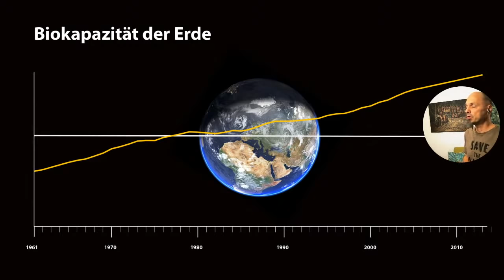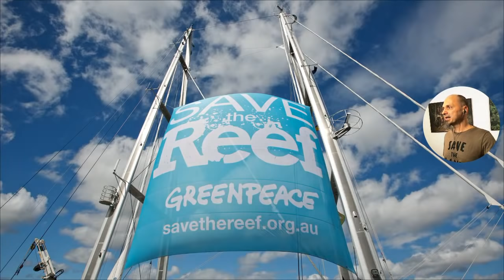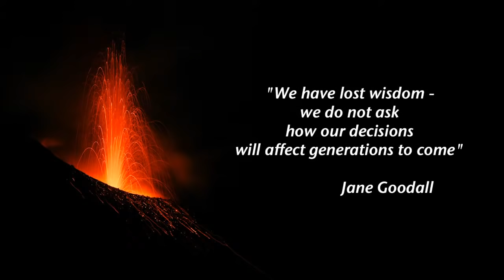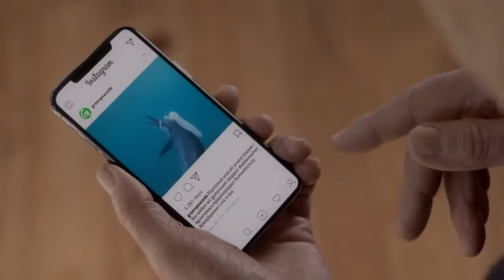Naturwunder Erde 🔴 DieWeltImBlick mit Markus Mauthe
Das EU-Mercosur-Handelsabkommen steht kurz vor dem Abschluss. Aus diesem Anlass zeigt der Wahl-Brasilianer Markus Mauthe seine Fotoshow „Naturwunder Erde“ im Livestream. Seid dabei und lasst uns gemeinsam für das Wohlergehen anderer Lebewesen und ganzer Ökosysteme einstehen.

„Naturwunder Erde“ live – mit aktuellen Erzählungen und Bildern aus dem Amazonas

Der Abschluss des EU-Mercosur-Abkommens ist in den letzten Zügen. Angela Merkel hat zwar letzte Woche noch erhebliche Zweifel an dem Handeslabkommen geäußert, doch der Deal ist noch nicht vom Tisch! Als Umweltaktivist macht sich Markus besonders stark für den Schutz des Regenwaldes. Ihm liegt es am Herzen, Euch durch die Live-Show die Schönheit der Natur und Systemrelevanz intakter Lebensräume zu präsentieren – um sie zu schützen. Unterzeichne auch Du die Petition

Erlebt die Erde im Porträt: In seiner einzigartigen multimedialen Fotoshow, die er im Auftrag der Umweltschutzorganisation Greenpeace entwickelt hat, nimmt er sein Publikum mit auf eine Reise zu den beeindruckendsten Naturlandschaften. Ziel des Projektes war es, die Vielfalt des Planeten mit der Kamera festzuhalten und exemplarisch alle relevanten Lebensräume im Wasser, Wald, Grasland und Gestein sowie deren Verflechtungen untereinander zu zeigen.

Dabei formuliert Mauthe mit seinen Bildern eine Liebeserklärung an die Erde. Er ist überzeugt: „Wir müssen sie als ganzheitlichen Organismus begreifen. Das Handelsabkommen hätte fatale Folgen für den Amazonas Regenwald. Lasst uns gemeinsam für eine intakte Natur kämpfen“

Erlebt Markus Mauthe live und lasst Euch begeistern von fundiertem Fachwissen, authentischen Geschichten, Anekdoten zum Schmunzeln, haarsträubende Grenzerfahrungen und bewegenden Begegnungen mit Mensch und Tier.

Während des Streams könnt ihr Markus im Livechat Fragen stellen, die er im Laufe des Streams beantworten wird.

„Die Kampagnen von Greenpeace sind der Wegweiser in eine nachhaltige Zukunft, die wir dringend brauchen. Es ist mir eine Herzenssache, dem Verein zu helfen. Ob zum Wald-, Meeres-, oder Klimaschutz.

Als Dankeschön bekommen Sie den Kalender mit meinen zwölf Lieblingsbildern. (Setzen Sie das Häkchen unten bei: "Ja, ich möchte das Geschenk erhalten.")"
(Naturfotograf und Umweltaktivist MarkusMauthe)

Greenpeace ist eine internationale Umweltorganisation, die mit gewaltfreien Aktionen für den Schutz der Lebensgrundlagen kämpft. Unser Ziel ist es, Umweltzerstörung zu verhindern, Verhaltensweisen zu ändern und Lösungen durchzusetzen. Greenpeace ist überparteilich und völlig unabhängig von Politik, Parteien und Industrie. Mehr als eine halbe Million Menschen in Deutschland spenden an Greenpeace und gewährleisten damit unsere tägliche Arbeit zum Schutz der Umwelt.